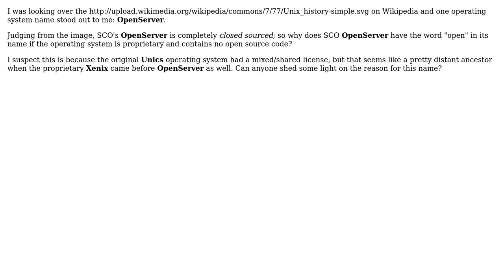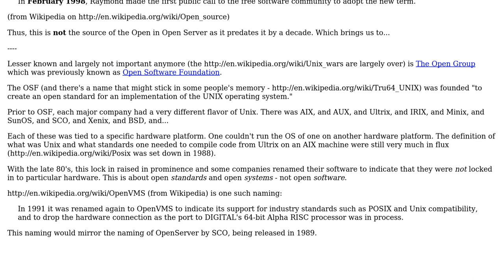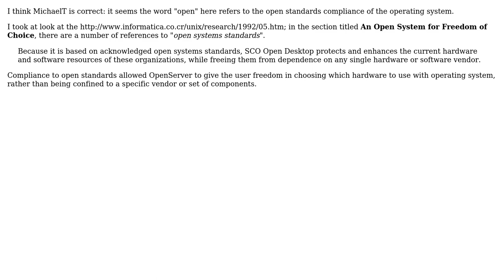Origin of the name "OpenServer" for the SCO Unix operating system (2 Solutions!!)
Origin of the name "OpenServer" for the SCO Unix operating system

With thanks & praise to God, and with thanks to the many people who have made this project possible! | Content (except music & images) licensed under CC BY-SA | Music | Images & others | With thanks to user Vilhelm Gray user gnat and the Stack Exchange Network Trademarks are property of their respective owners. You are responsible for your own actions.